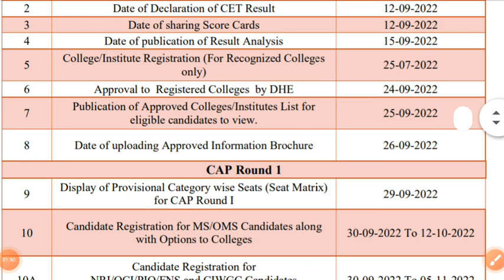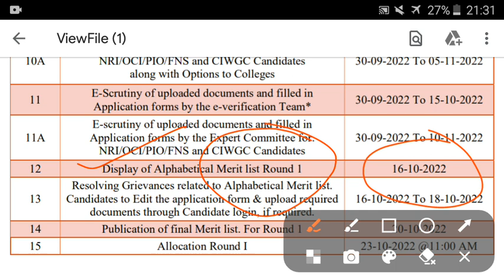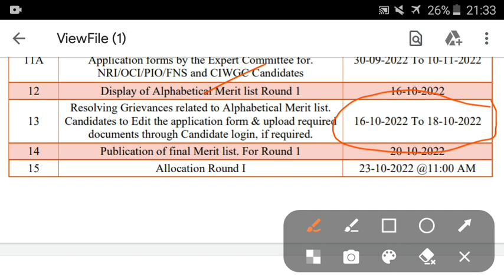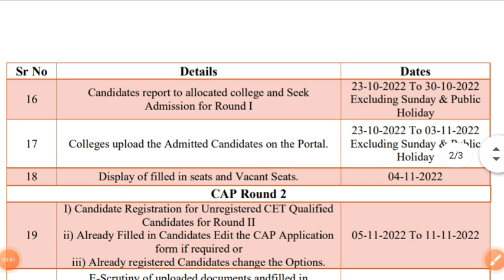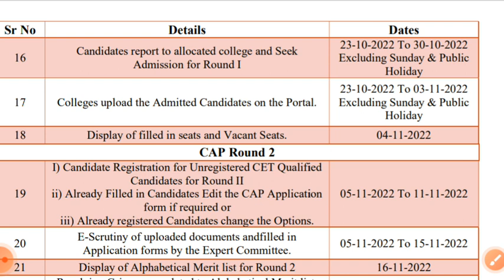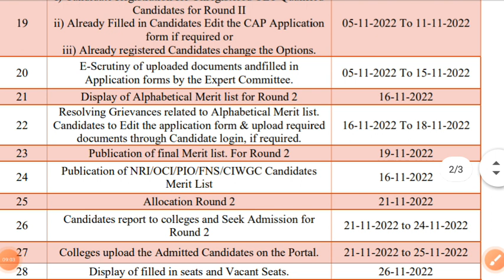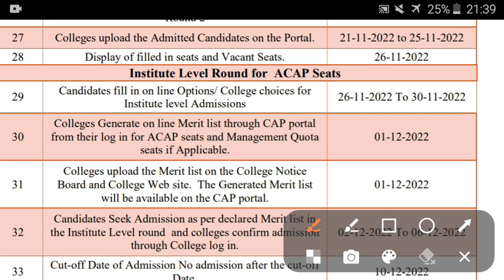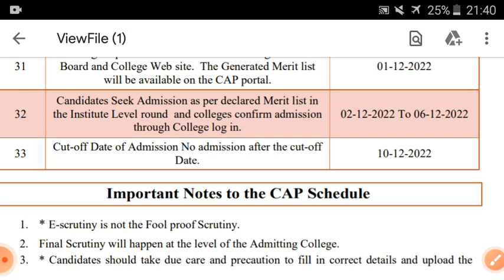B. EdCAPRound2022 important dates, activities महत्व दिनांक, कृती बी. एड.राउंड